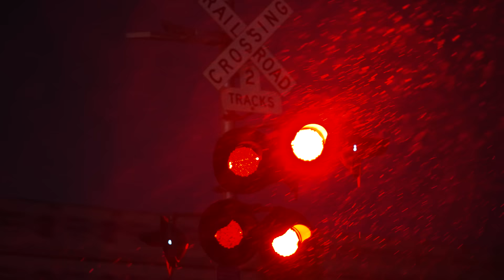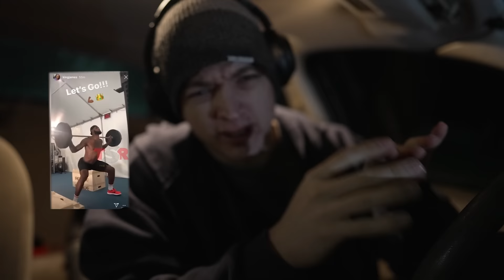Gym Insomniac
in this vid i show some of a my bench press tips and go through my deadlift workout

Powerlifting, Back Day, Lifting, Chris Bumstead, David Laid, Lexx Little, Posing, Bulking, Show Day, Olympia, Men's Physique Competition, Anthony Mantello, Vaughn Walker, Soosh, James english, Gabe Deutsch, Body building